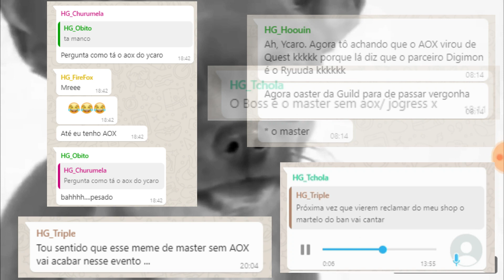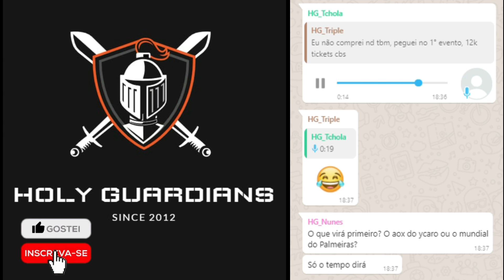Susanoo x Armagemon no R-40 Coliseu - Digimon Masters Online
Comparamos o dano do Susanoo e do Arma no coliseu round 40, para quem não tem AOX

*Precisa de thumbnails(miniaturas) para os seus vídeos?
*Precisa de um editor para seus vídeos?
*Precisa de um banner para seu canal (qualquer plataforma)?